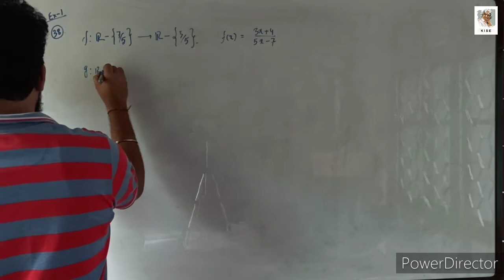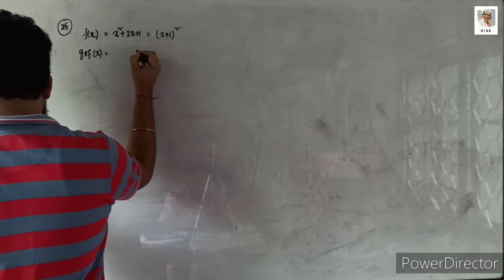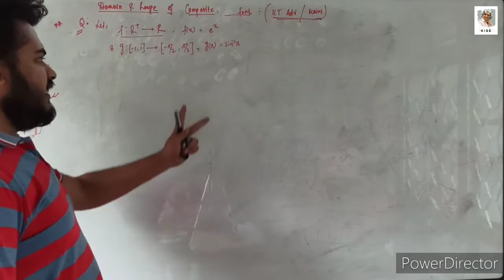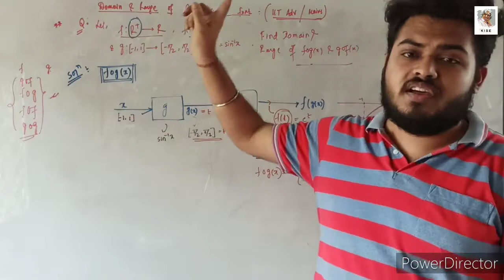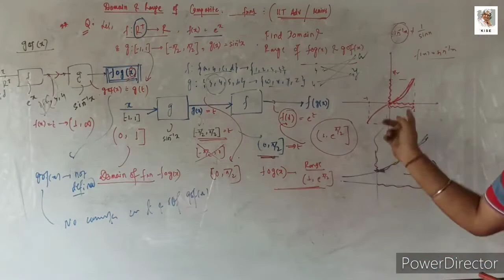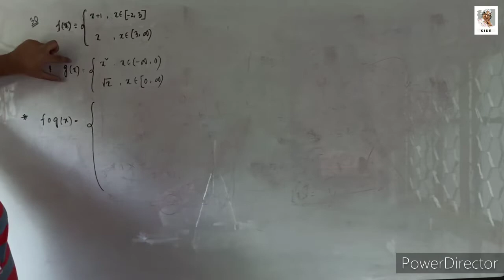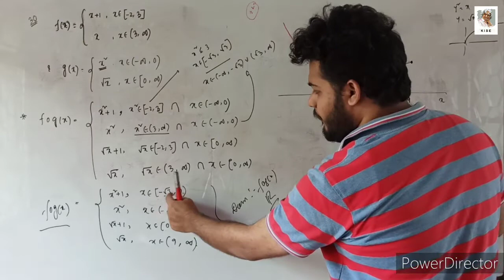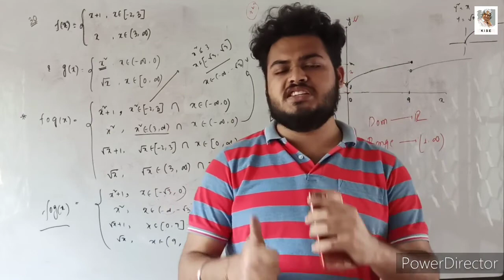CLASS 12th MATHS FUNCTION(Lecture 3--Part 2)